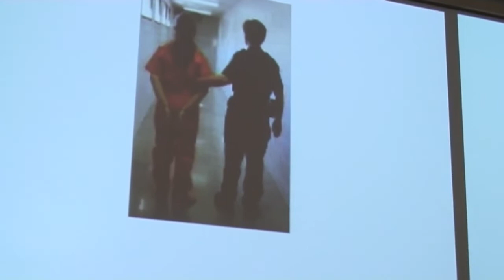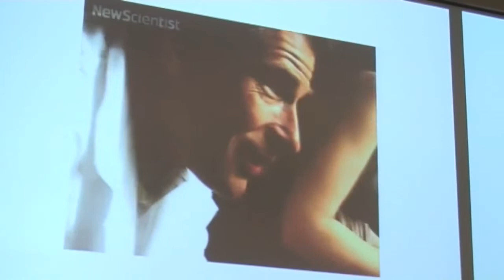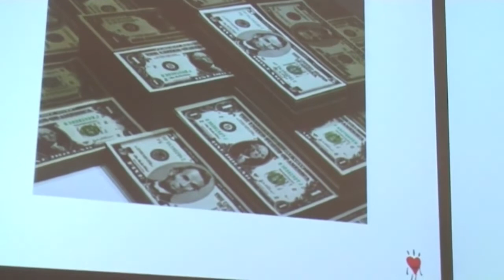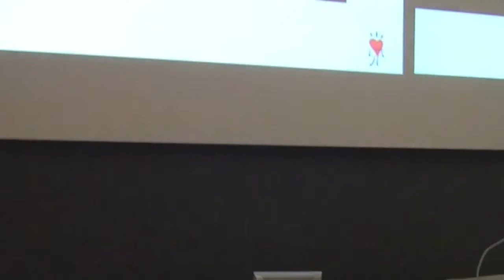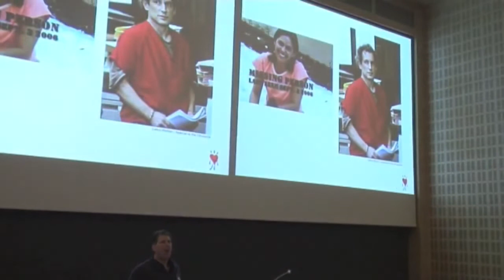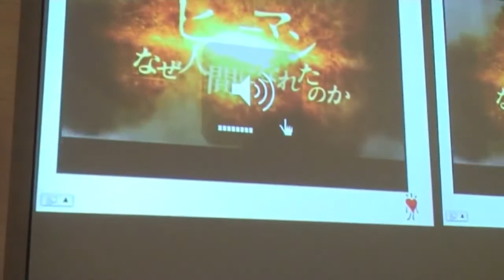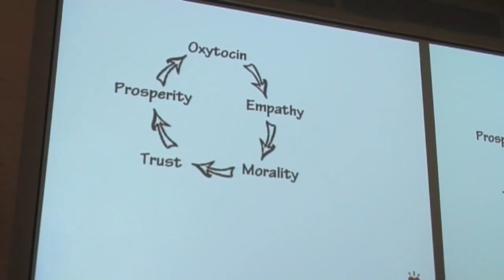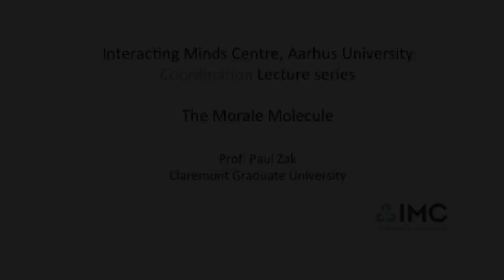Aarhus University | The Morale Molecule and Interacting Minds | Presented by Dr. Paul J. Zak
Paul J. Zak, Professor of Economics and the founding Director of the Center for Neuroeconomics Studies at Claremont Graduate University, giving a lecture as part of the Interacting Minds Center at Aarhus University's lecture series.

Why are people good or evil?  This talk reviews research from Dr. Zak's lab showing that insights moral emotions has a neurochemical foundation.  This research has demonstrated that oxytocin seems to function as a "moral molecule", responding to, and motivating, virtuous behaviors.  Virtue is assessed in the laboratory using neuroeconomics experiments that "follow the money" to gauge the degree of virtue.  The talk concludes with implications for psychopathology and law.